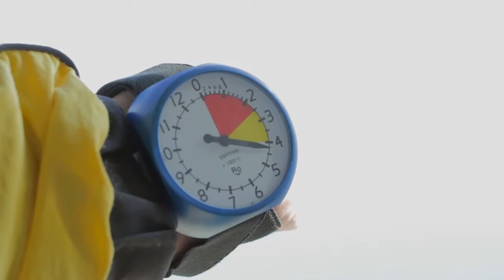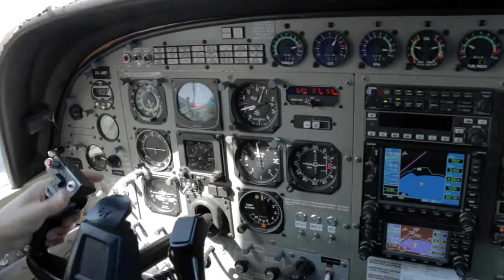FION - 041116 - FION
FION - Taupo Tandem Skydiving Handy Cam - FION